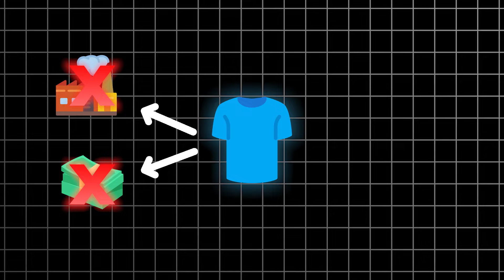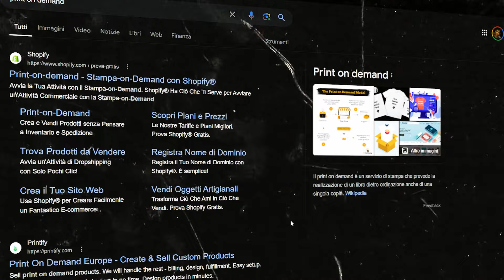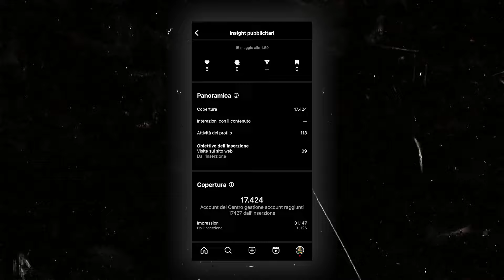PROVO a VENDERE MAGLIETTE PERSONALIZZATE - QUANTO avrò GUADAGNATO?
Ciao ragazzi,  In questo video proverò a fare soldi utilizzando Vinted. Buona visione!

PASSAGGI PER SBLOCCARE IL BONUS:
1- Registrati utilizzando il mio link;
2- Fai un versamento ed effettua i tuoi primi 5 investimenti (ACQUISTA 5 VOLTE UN AZIONE E POI RIVENDILA);
3- Bonus Sbloccato, preleva;

PASSAGGI PER SBLOCCARE BONUS:
1-Iscriverti con il mio link (Dovrai poi verificare la tua identità)
2-Ricaricare il conto (Tramite carta di debito o bonifico bancario)
3-Ordinare una carta fisica (Potrai poi aggiungerla ad Apple Pay o Google Pay ed effettuare pagamenti contactless)
4-Effettuare 3 acquisti di almeno €5 ciascuno (L'invio di denaro, le carte regalo e le transazioni per il gioco d'azzardo non sono conteggiati)

1-Iscriverti con il mio link (Dovrai poi verificare la tua identità)
2-Scegliere uno dei piani Hype disponibile